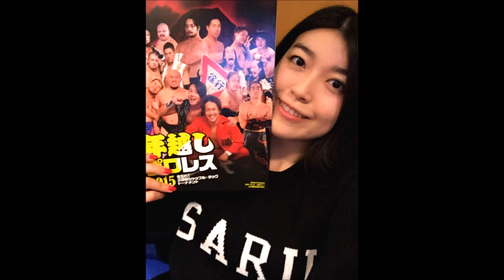益子寺かおりがまさかのプロレスとベット・イン！！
地下アイドルベット・インの益子寺かおりさんがまさかのプロレスとベット・イン。
益子寺さんの感情を揺さぶるもの・・・それはプロレス・・・。
セクシーユニットベット・イン益子寺かおりさんが語った枕営業上等の熱すぎるプロレスの話。

「真夜中のハーリー＆レイス　ポッドキャスト」　2016年4月26日より